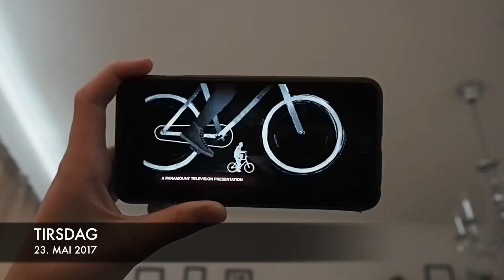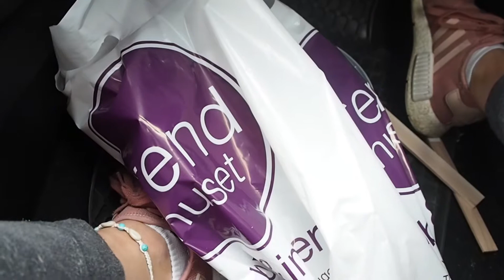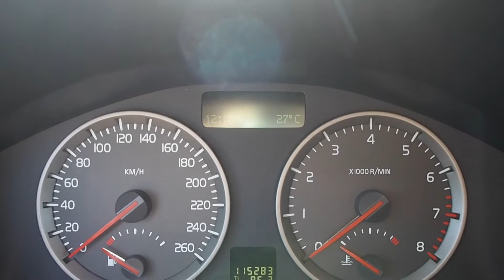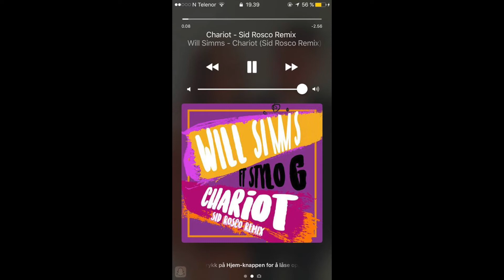UKESVLOG | Ikea, snekring, sommerfest...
Takk for at du ser på! En liten vlog fra hele uka, og FOR en fin uke det har vært!

Filmet med Olympus Pen E-PL7
Redigert i Imovie